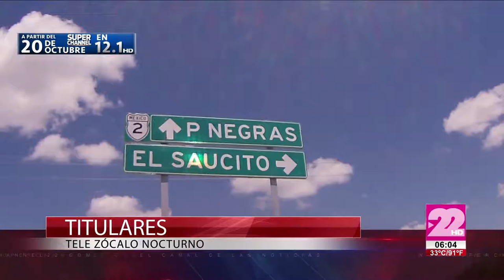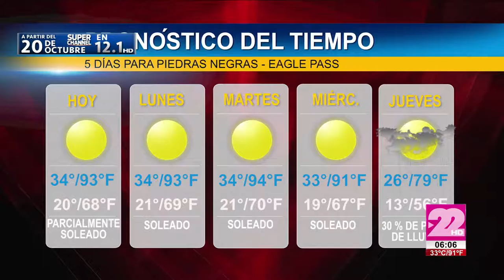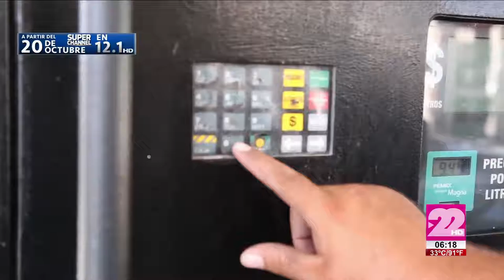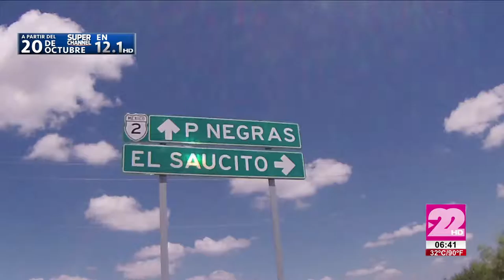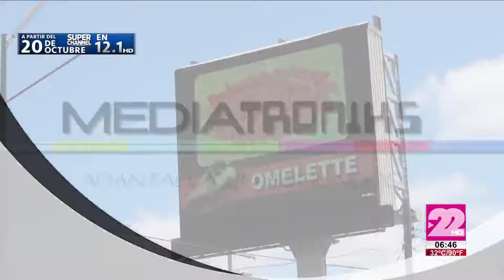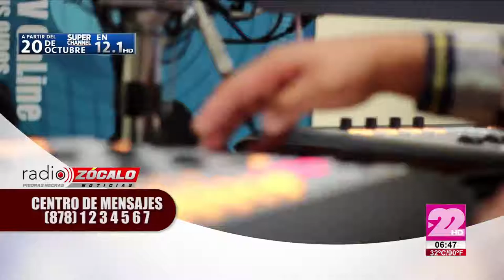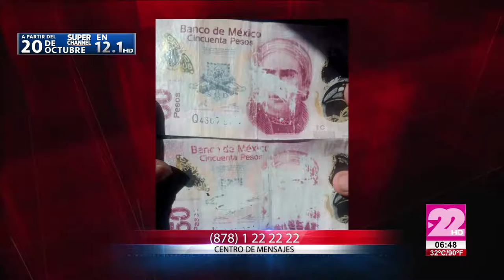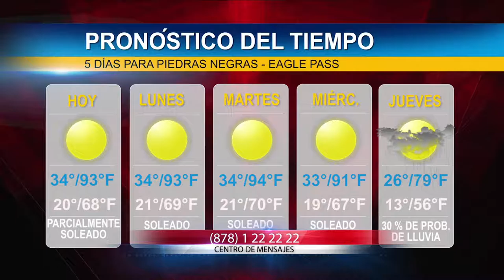TELEZÓCALO NOCTURNO│16 DE OCTUBRE 2016